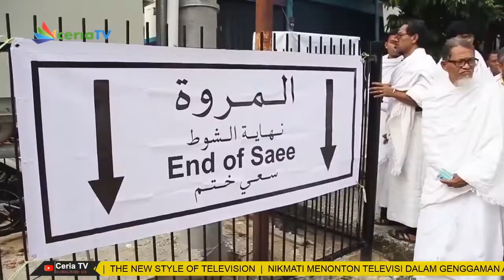21 JUNI 444 JCH PEKANBARU DIBERANGKATKAN KE BATAM